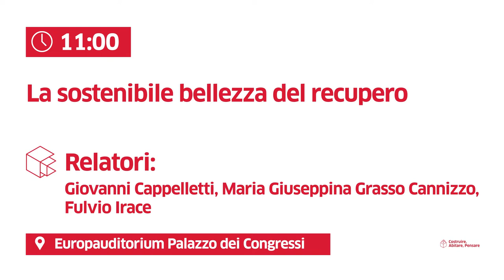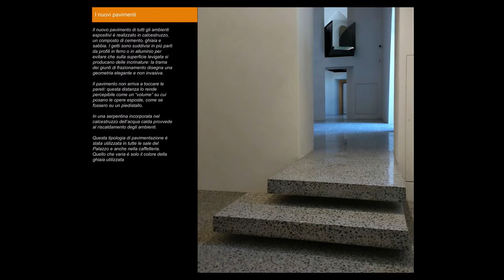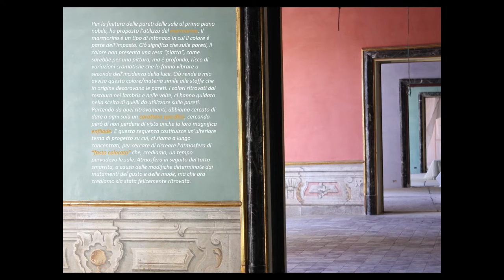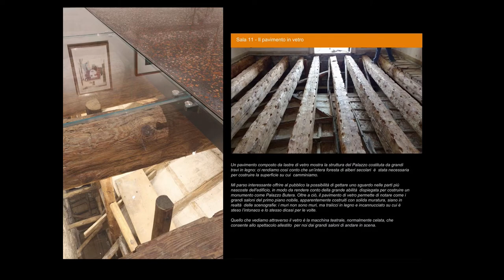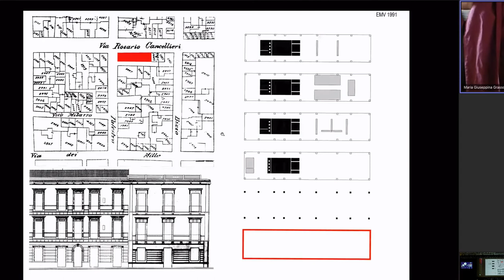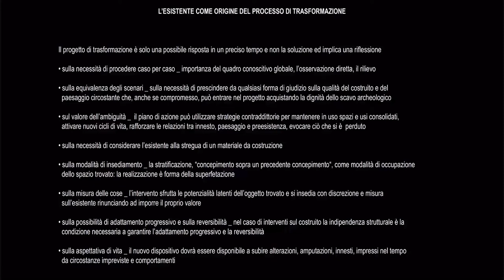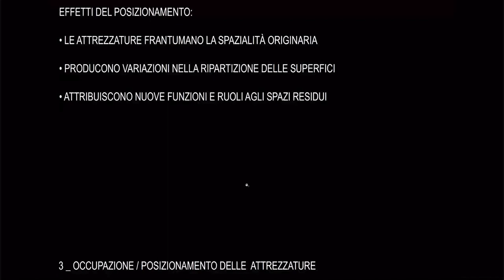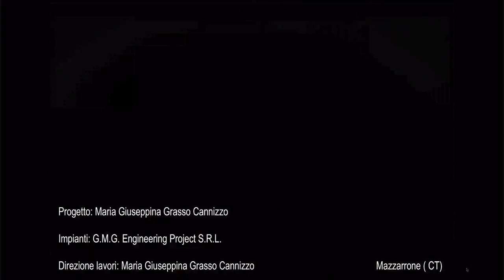Cersaie 2022 _ La sostenibile bellezza del recupero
Costruire Abitare Pensare 2022 con Giovanni Cappelletti e Maria Giuseppina Grasso Cannizzo.
Cersaie Bologna, 28 settembre 2022.